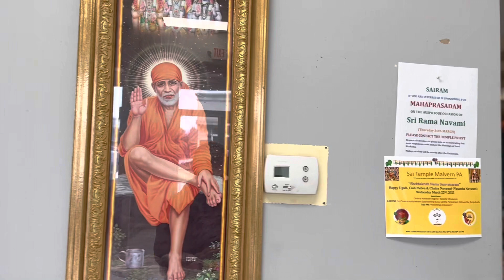चैत्र नवरात्री एवं हिन्दू नववर्ष की हार्दिक शुभकामनाएं